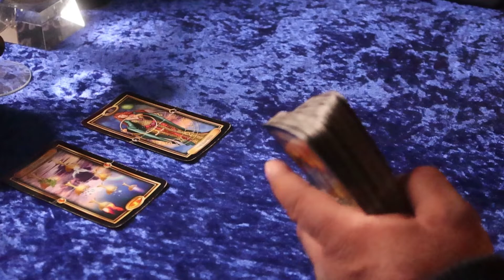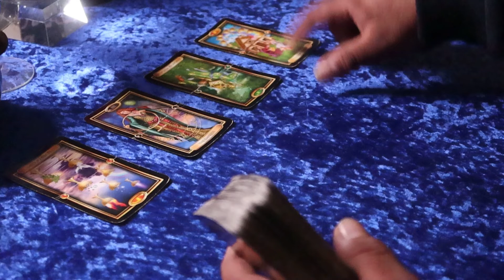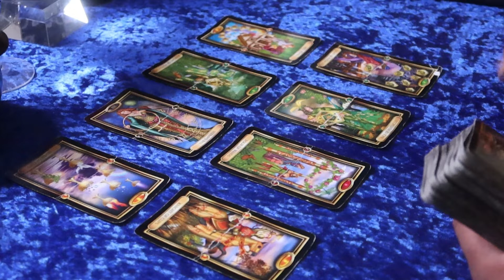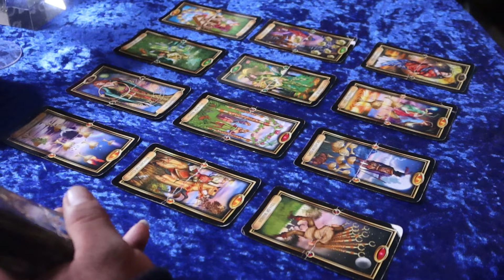Horoscopo Tirada Tarot 1 Carta Willy con EL DIVINO Febrero 2022 Semana 2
Ola todos aqui con EL DIVINO con otra tirada tarot. Una tirada tarot de horoscopo 1 Carta Willy para ustedes. Cual es su signo horoscopo, espera los resultados de su signo. Una carta tarot para cada signo horoscopo. Sigue su signo, vemos si va tener una semana buena o algo le va pasar. Es bueno saber, pongase las pilas.